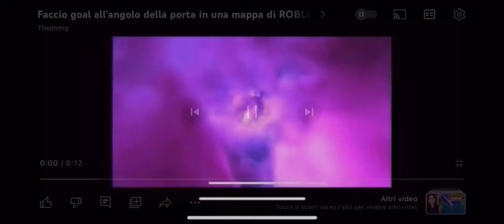Una persona misteriosa ci scrive degli indizi - Sarà una cosa bella o brutta? #2